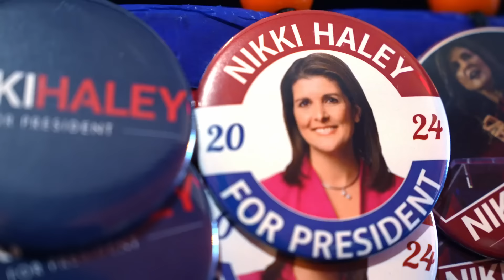Strong and Proud